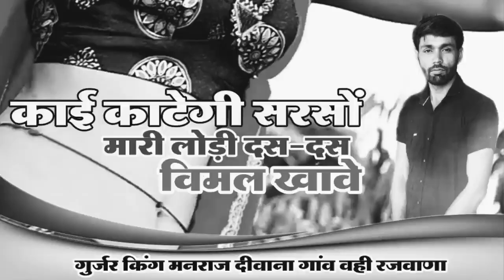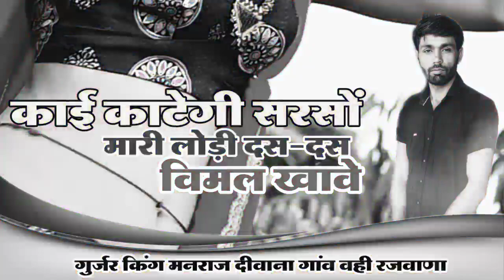जख्मी शेर मनराज दिवाना सॉन्ग 2021 | काई काटेगी सरसों मारी लोडी दस-दस विमल खावे